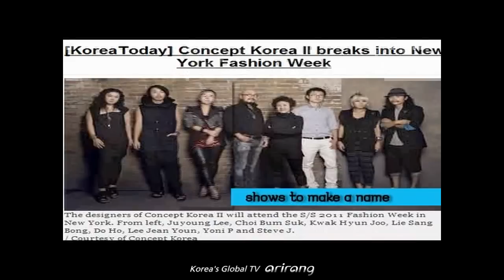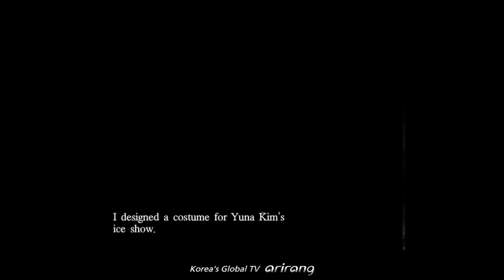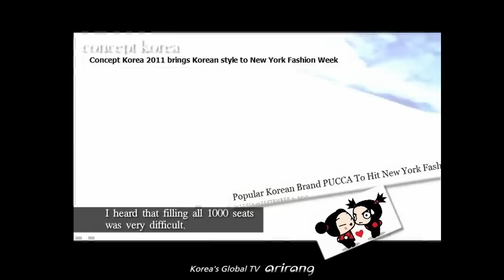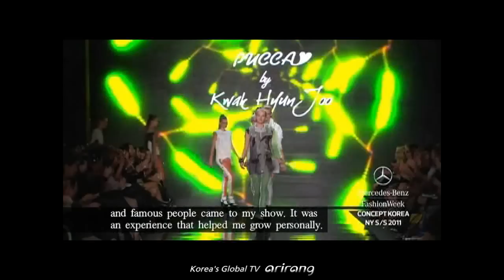PUCCA FASHION SHOW BY KWAK HYUN JOO [THE NEXT HIT]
패션디자이너 곽현주